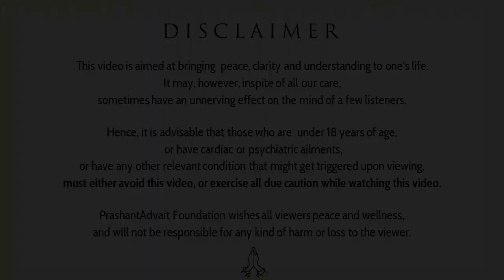The honest man has just One priority || Acharya Prashant, with youth (2015)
Context:
What are Your Priorities?
Where your Priorities depends on?
Is there something Higher than the Mind?
Do you really need Priorities?